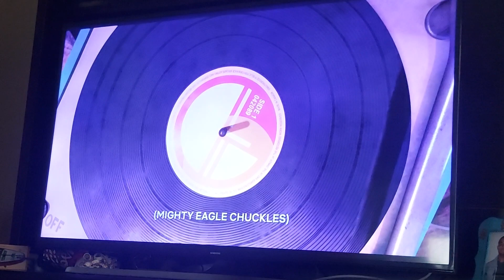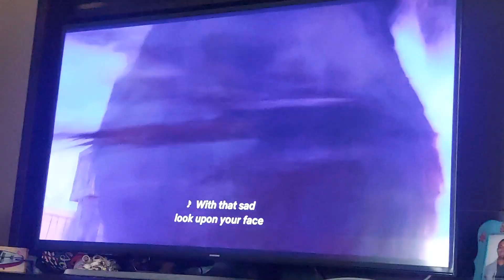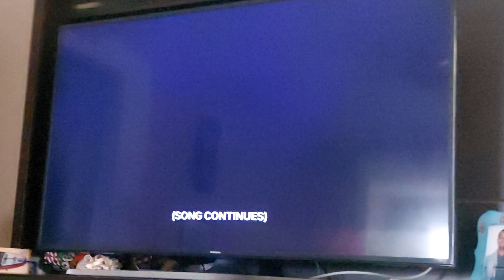The Angry Birds Movie Ending + End Credits (Audio Description)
This is the happy ending scene and the end credits connected to the happy ending.